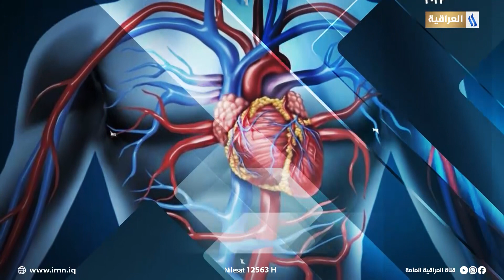سلامتك مع د. مثنى عبد الرزاق | أرتفاع ضغط الدم | 8